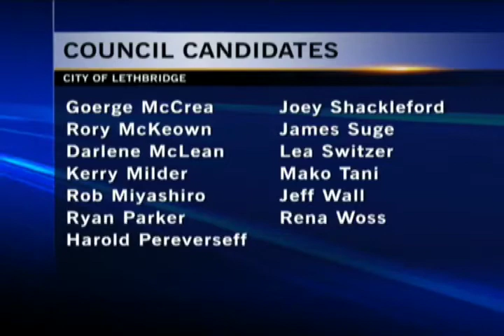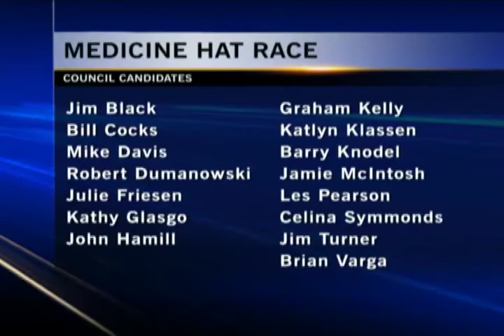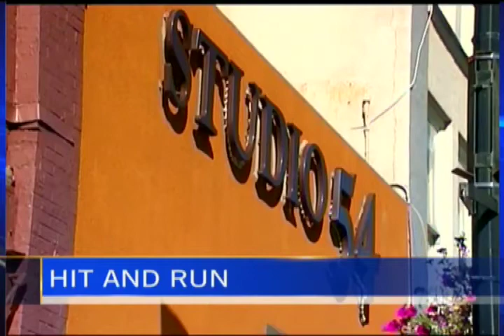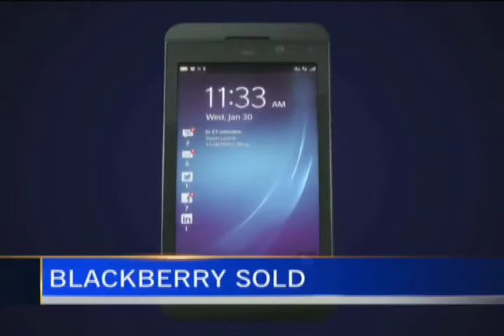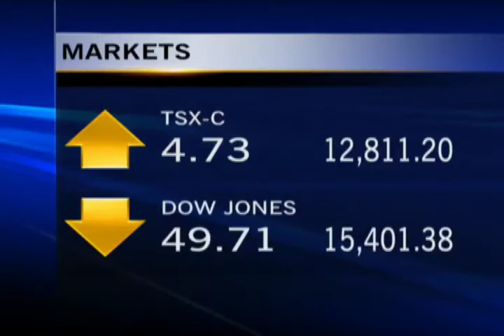News - CTV Lethbridge - Sept.23/13